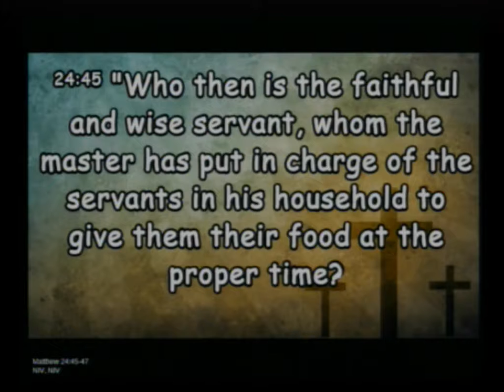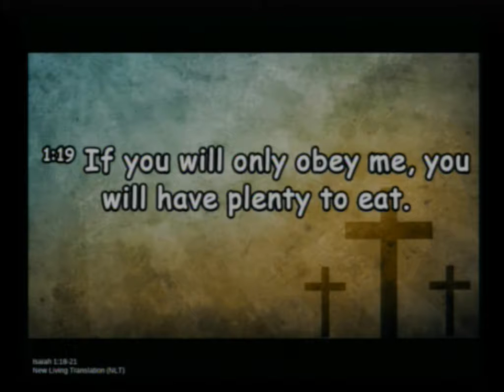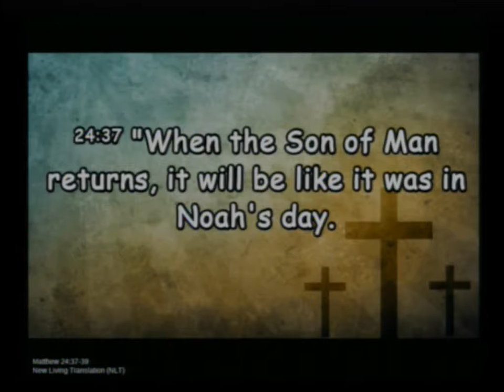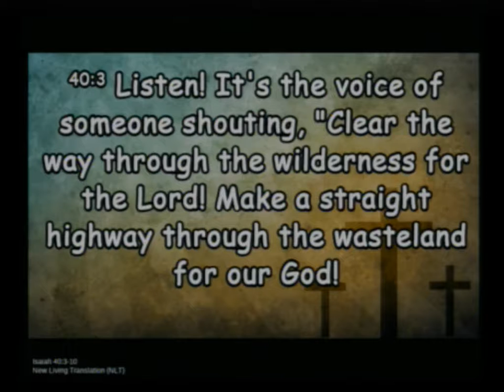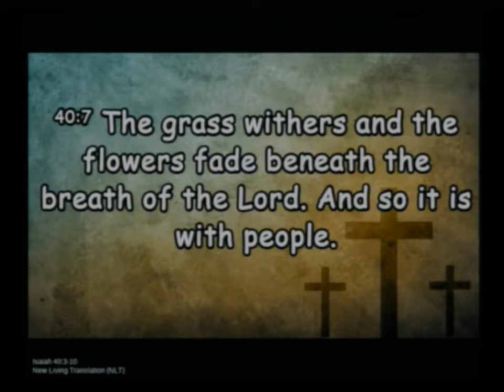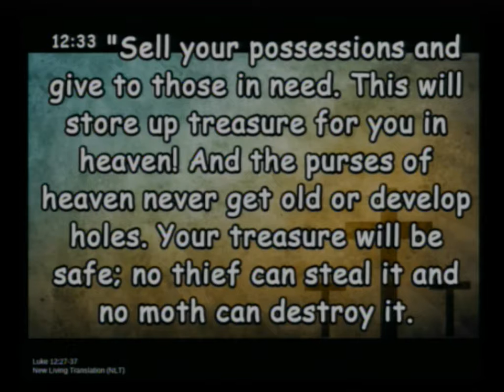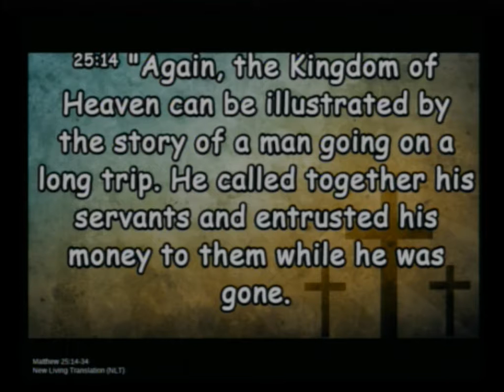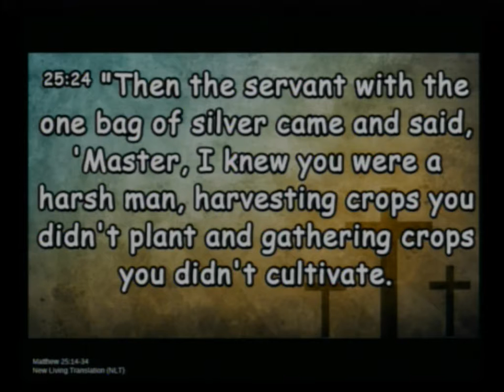20190728 Faithfulness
Sunday Service, Sermon - Faithfulness